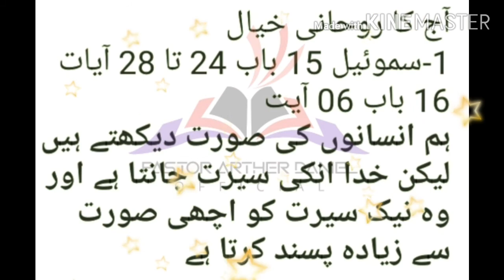Daily Devotional Thought..